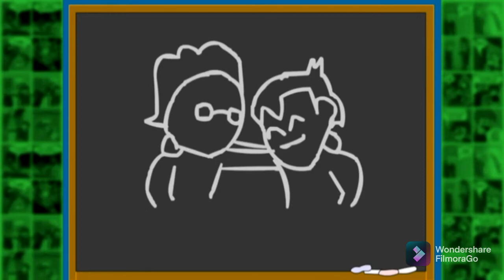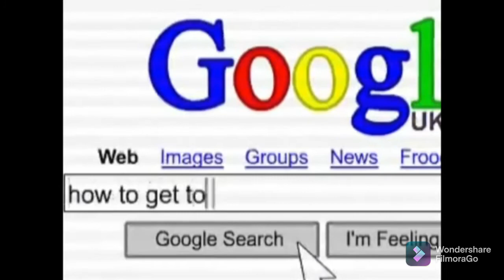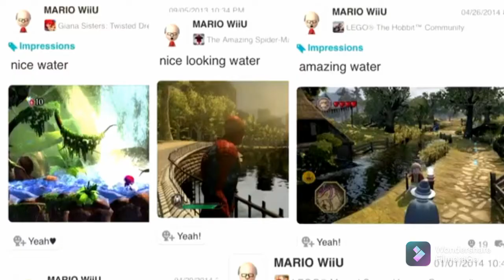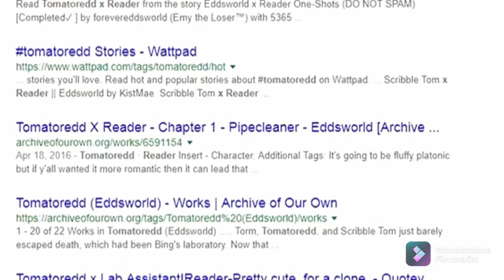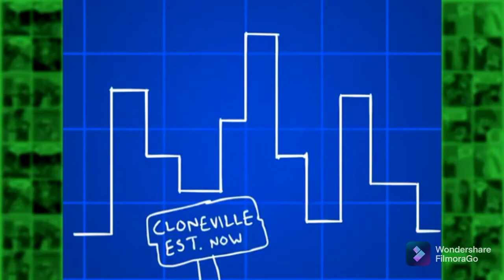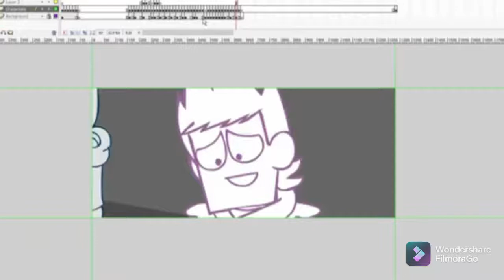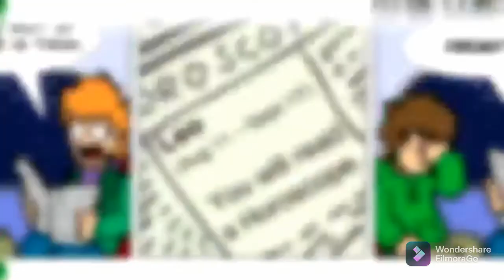Eddsworld recap (Full series)